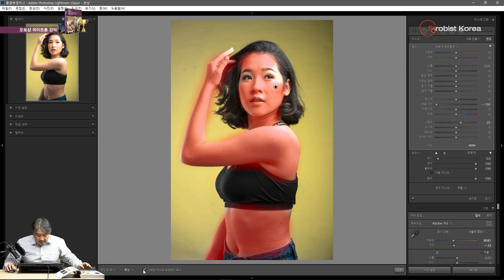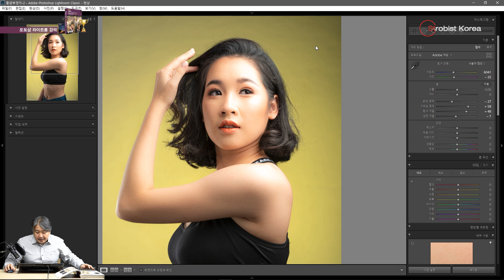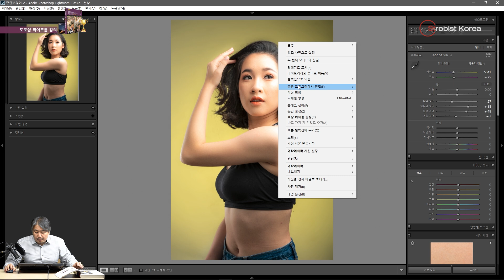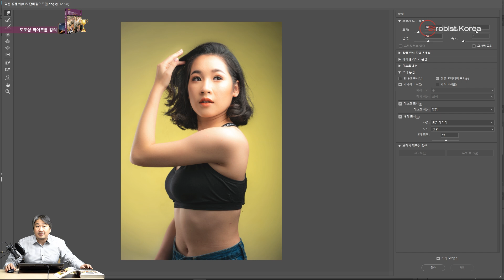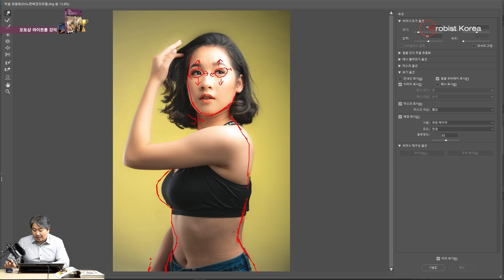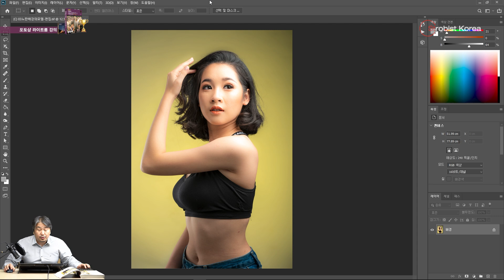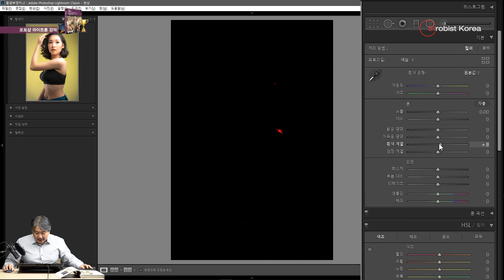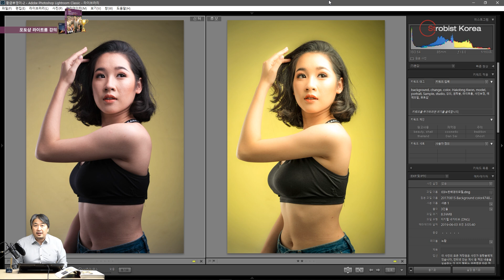[포토샵 라이트룸 강의 리부트] #31 인물사진 보정의 열쇠, 몸매보정, 얼굴보정 픽셀 유동화, 리퀴파이